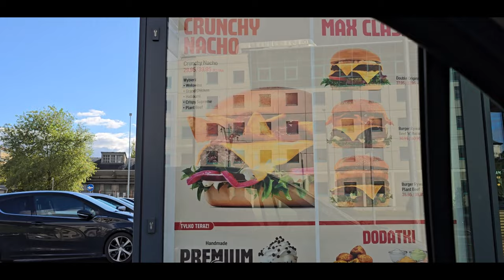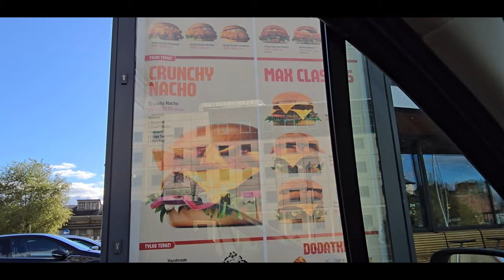Jemy i gadamy 🍔🍟| NIEDZIELNY rodzinny vlog | Thereska ♡